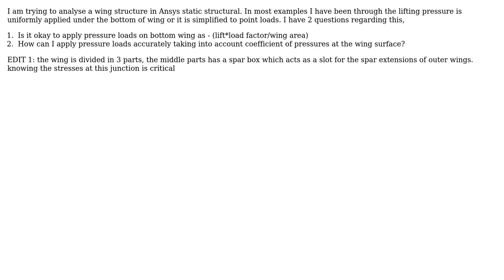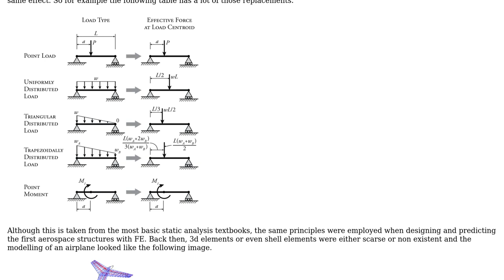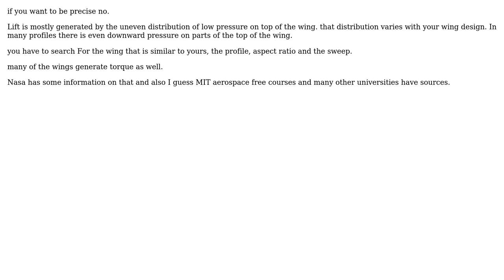Engineering: Is it okay to replace pressure with point loads for structural analysis?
With thanks & praise to God, and with thanks to the many people who have made this project possible! | Content (except music & images) licensed under CC BY-SA | Music | Images & others | With thanks to user r13 user NMech user Mridul user kamran user alephzero and the Stack Exchange Network Trademarks are property of their respective owners. You are responsible for your own actions.